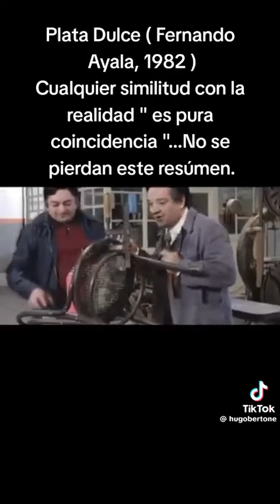PLATA DULCE... FERNANDO AYALA.. 1982. ARG. Fuente tik/tok para su difusión...